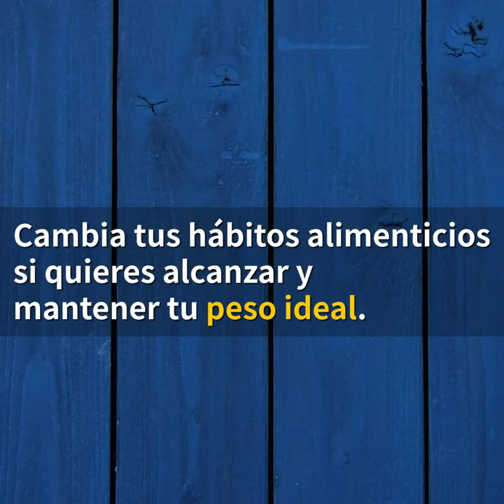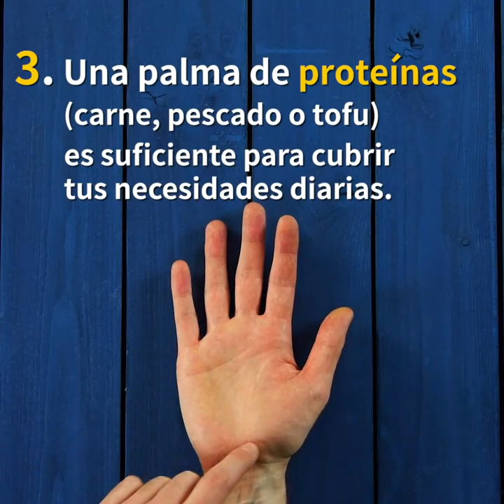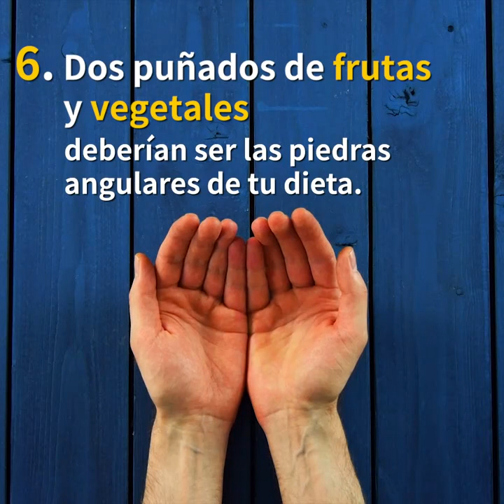cambia tus hábitos alimenticios y baja de peso ya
estamos subiendo continuamente consejos y recetas para mejorar tu salud y vivir una vida mucho mejor. sigueme para q no te pierdas estos consejos que sin duda te ayudarán a vivir más saludable